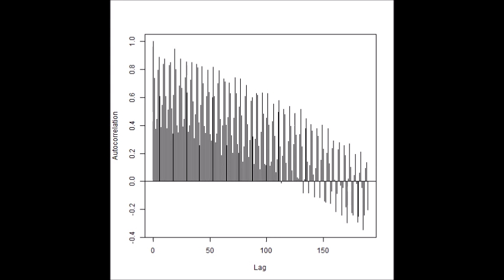超音波技術（多変量自己回帰モデルによるフィードバック解析） ultrasonic-labo